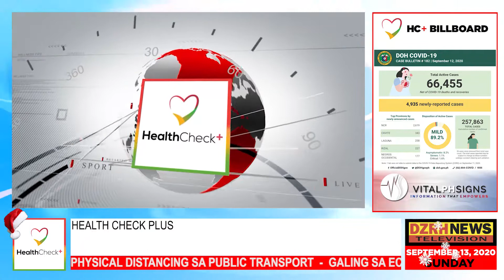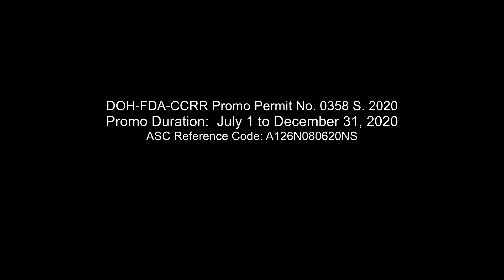Music as Therapy with Joey Ayala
Musician, composer, and writer Joey Ayala shares his thoughts on how music can be a tool to ease our anxieties in today's pandemia. Listening to music is good but creating or making music is best, says Ayala in this segment of Wellness Tips of Health Check Plus.